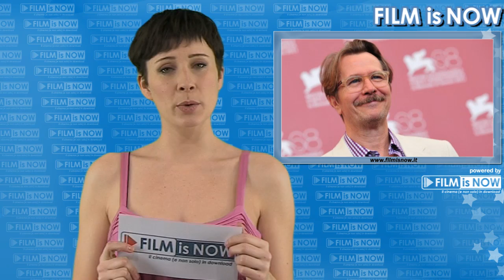John Carter - Trailer #2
John Carter - Movie Trailer: The film tells the story of war-weary, former military captain John Carter (Taylor Kitsch), who is inexplicably transported to Mars where he becomes reluctantly embroiled in a conflict of epic proportions amongst the inhabitants of the planet, including Tars Tarkas (Willem Dafoe) and the captivating Princess Dejah Thoris (Lynn Collins). In a world on the brink of collapse, Carter rediscovers his humanity when he realizes that the survival of Barsoom and its people rests in his hands. John Carter comes to theaters March 9th, 2012 and stars Mark Strong, Willem Dafoe, Ciarán Hinds, Bryan Cranston, Dominic West, Polly Walker, Thomas Haden Church, Taylor Kitsch. The film is directed by Andrew Stanton.

Cast:
Mark Strong
Willem Dafoe
Bryan Cranston
Taylor Kitsch
Lynn Collins